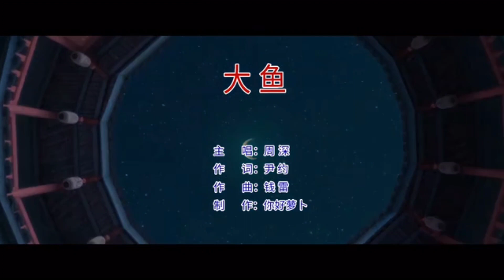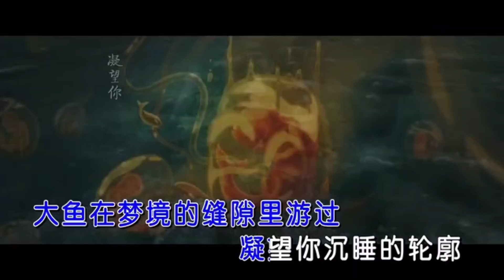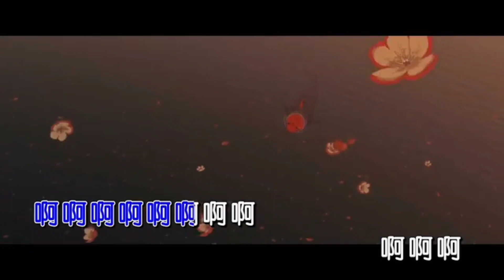[ KTV ] Cá Lớn 大鱼 - Châu Thâm 周深 Karaoke Beat Chuẩn